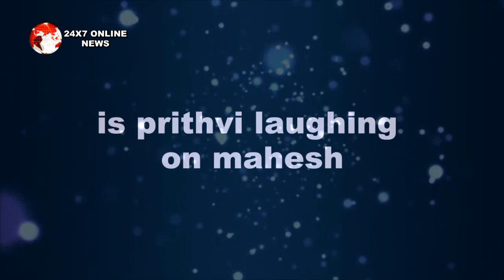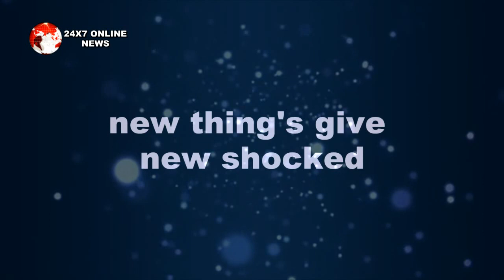Kundali bhagya || 26 जुलाई की कहानी में Mahesh हालत में होगा सुधार यूँ जीत जाएंगे PREETA KARAN